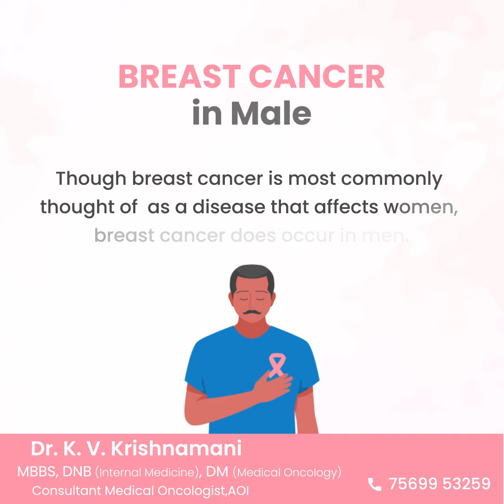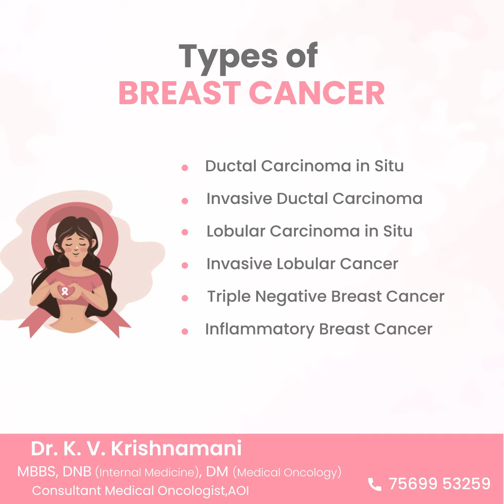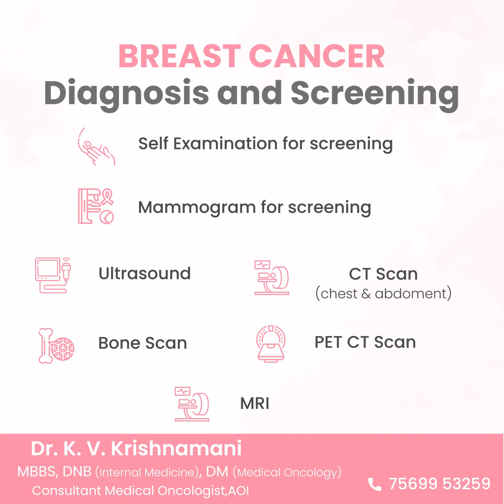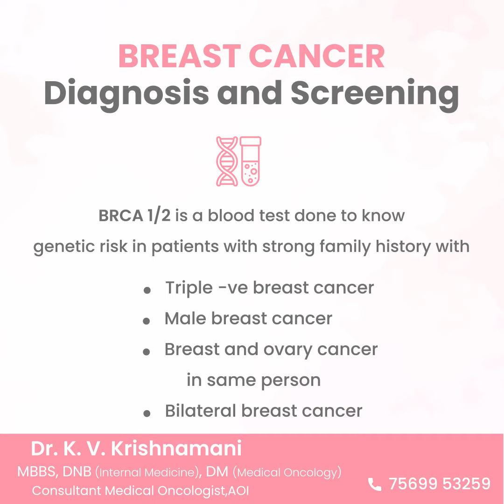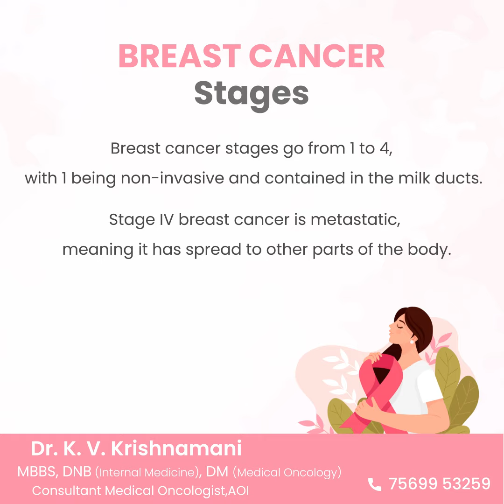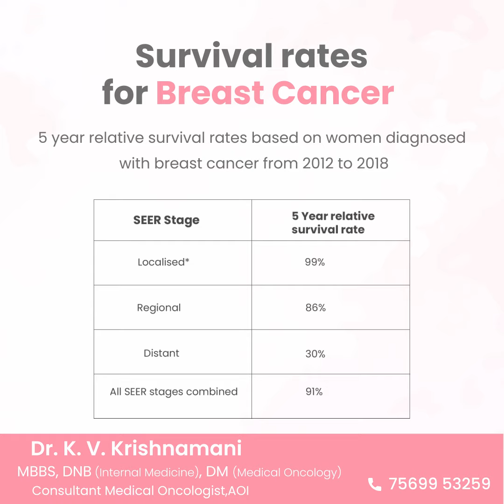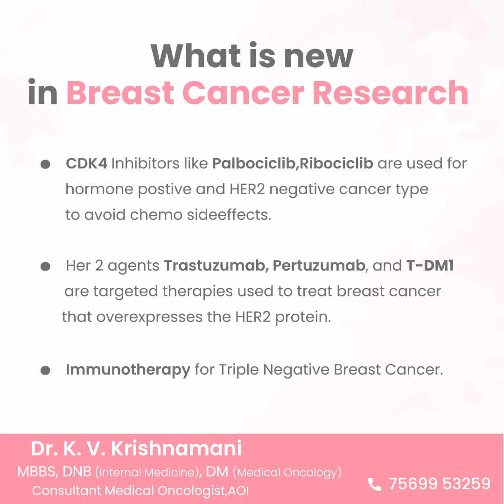Breast Cancer Awareness and Diagnosis Insights from Renowned Oncologist Dr. K.V. Krishnamani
In this enlightening video, renowned oncologist Dr. K.V. Krishnamani shares his expertise and insights on this crucial topic. As a dedicated cancer specialist, Dr. Krishnamani's years of experience and in-depth knowledge provide a comprehensive understanding of breast cancer. Join us as we delve into the importance of early detection, available screening methods, and advancements in diagnosis techniques. Don't miss this opportunity to learn from a trusted expert and empower yourself with the knowledge to stay vigilant against breast cancer. Watch now and make informed decisions for your health and the well-being of your loved ones.